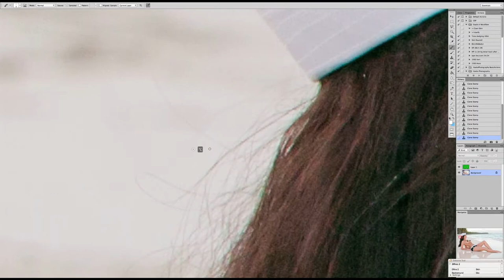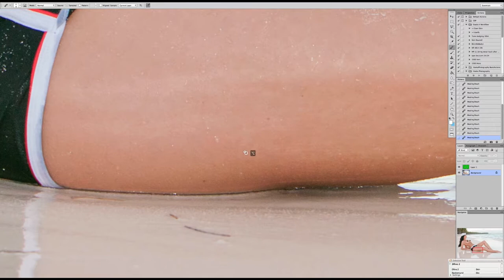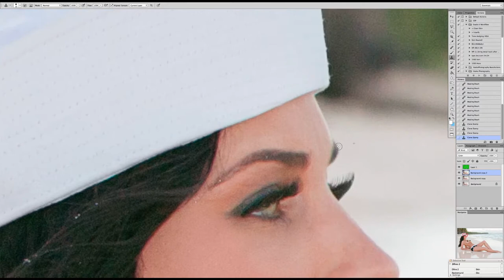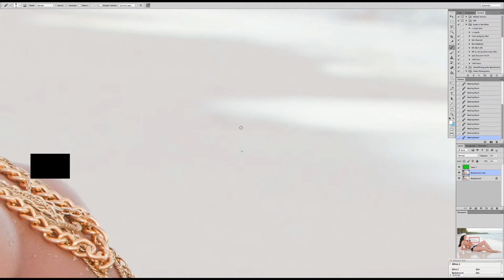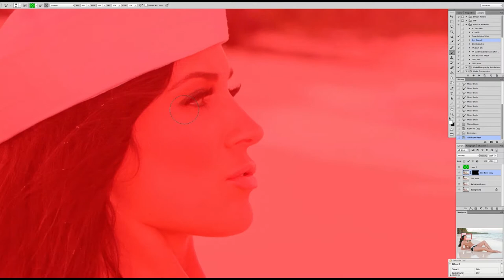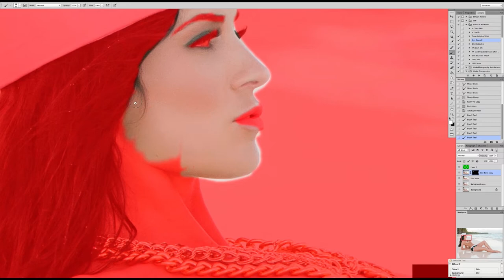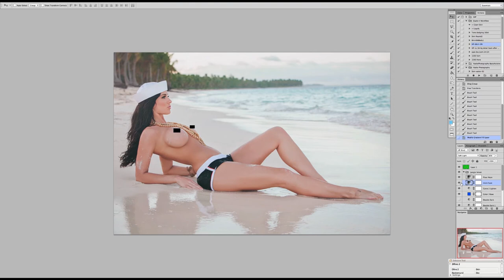Time-Lapse Edit Rachelle Wilde Dominican 1 - Studio V - Vlog Ep.74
Time-Lapse edit with Rachelle Wilde. This photo is part of a set I shot with her in the Dominican Republic. Enjoy the video. If you have any questions about  the video leave them in the YouTube comments and i’ll get back to you.